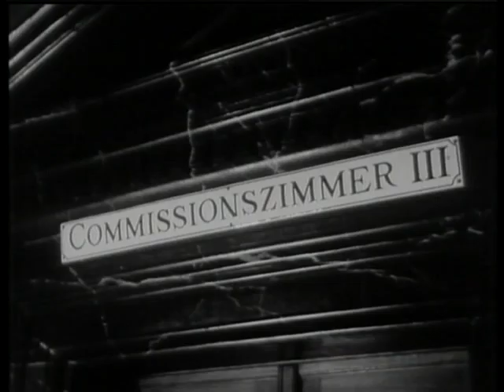Rauchen als Selbstverständlichkeit im TV | Fernsehen früher | SRF Archiv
Im Zuge der öffentlichen Diskussion über die Einführung eines Rauchverbotes und den Schutz vor Passivrauchen berichtet die Sendung "10vor10"  über das selbstverständliche Rauch-Verhalten in Politik und Medien in früheren Zeiten. Heute kaum noch vorstellbar wie überall ungehemmt gepafft wurde. Der Bericht zeigt  das Bundeshaus vernebelt vom blauen Dunst, rauchende Moderatoren, Interview-Partner und Tagesschau-Redaktoren und einen Aschenbecher-Brand in einer Literatursendung mit Friedrich Dürrenmatt und Marcel Reich-Ranicki. [«10vor10» vom 29. April 2005]